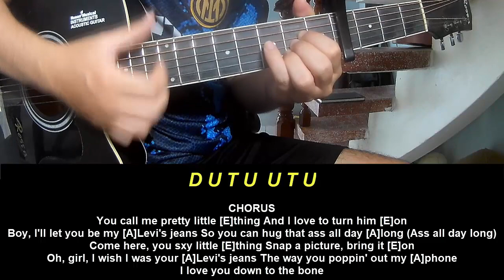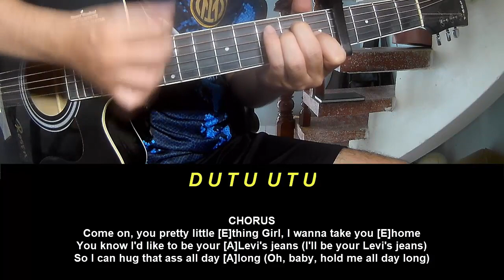Play Guitar Along With Chord And Lyric Beyoncé Post Malone LEVII'S JEANS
Today, I will share with you Play Guitar Along With Chord And Lyric Beyoncé Post Malone LEVII'S JEANS